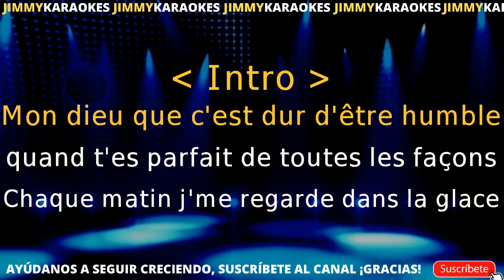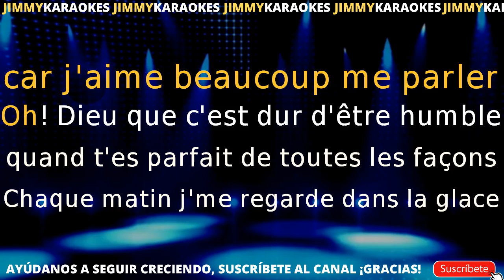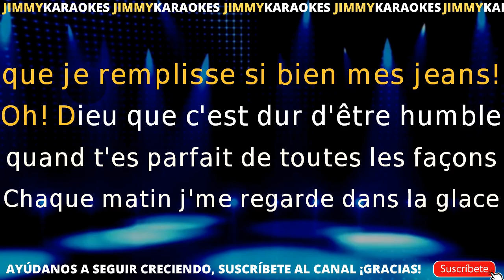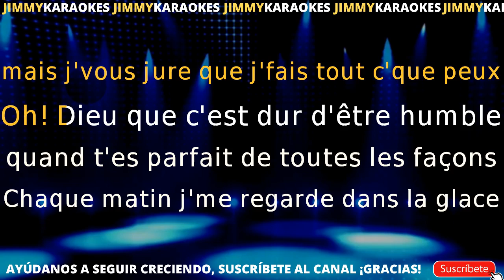Divers Comptines C Est Dur D Etre HumbleKARAOKE